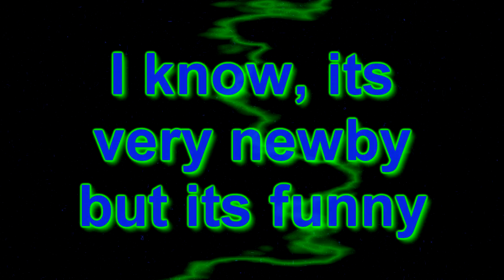Combat Arms | Noobowning in the night | HD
I played Saturday night with many noobs and an Elite-Moderator. I know that you neednt skill for that but I hope you enjoy it!